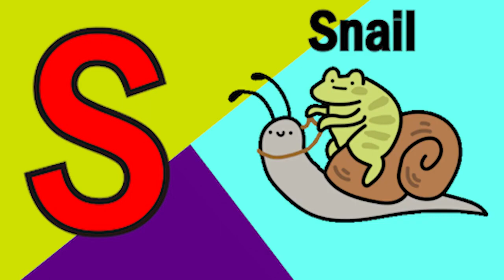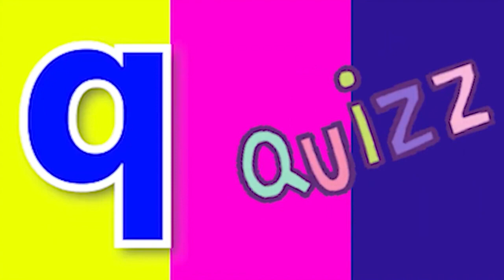ABCD Phonics song abcd Two words Nursery rhymes A to Z alphabet phonics sound Chichoo tv